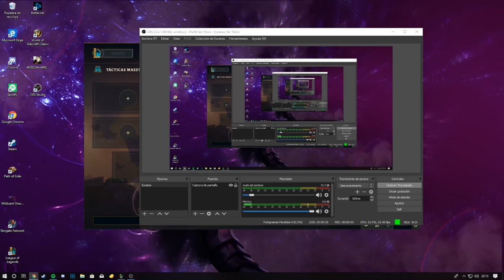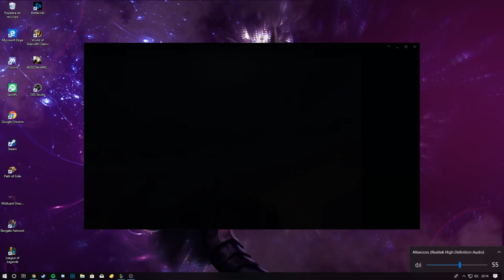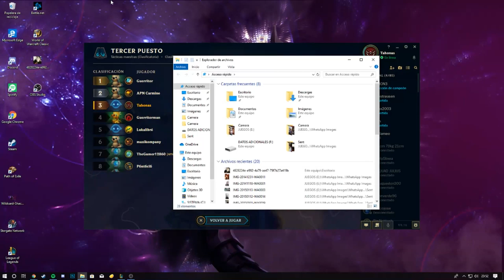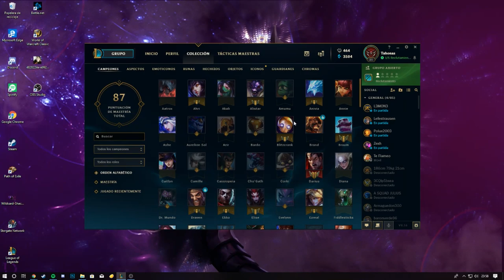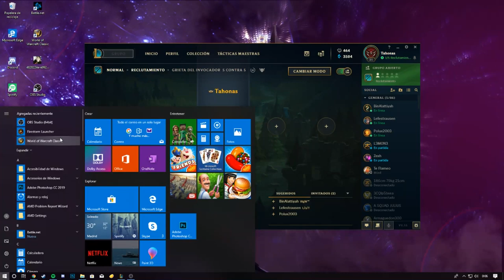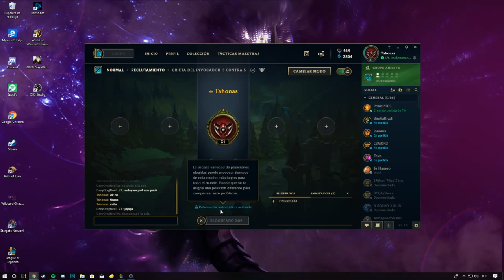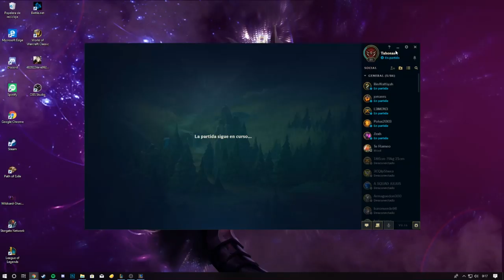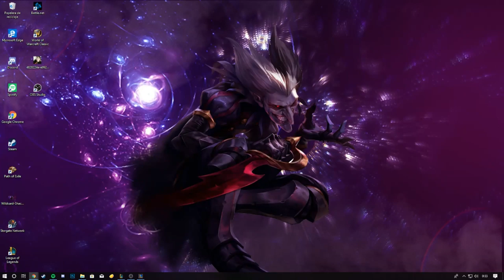TFT road to yo que se jijiji 2